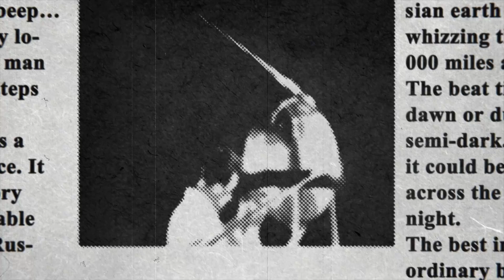The Path Of Light (HD Trailer)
In celebration of our 50th anniversary Celestron is proud to release a 6 part documentary entitled The Path of Light.

This documentary will give you a look back at Celestron's beginnings and move you forward through 50 years of Celestrons notable achievements in products, outreach and the astronomical community.